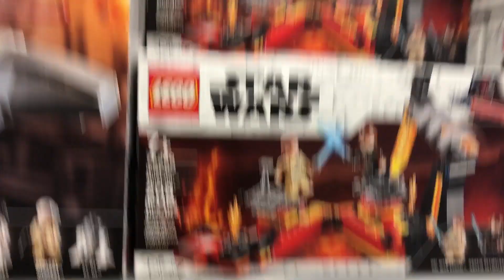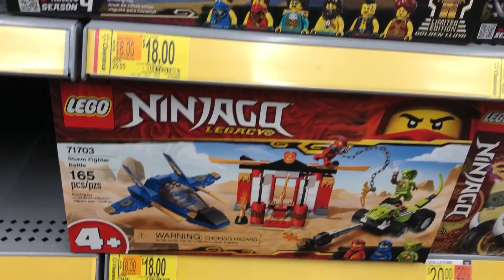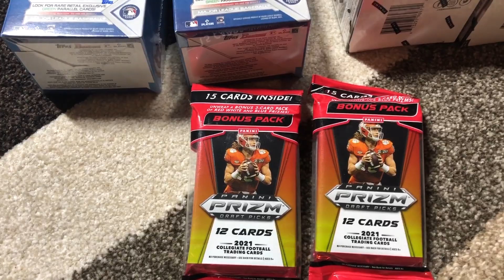Sports Card Hunting and Walmart Clearance!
In this video I share my weekend trip to Meijer in search of sports cards.  I also make a few stops at some Walmart and share a little about the Lego Clearance I find.

eBay store

Thanks for sharing your time with us.